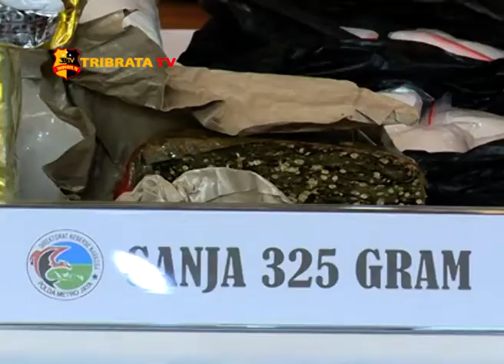PEMUSNAHAN BARANG BUKTI NARKOTIKA DITRES NARKOBA POLDA METRO JAYA